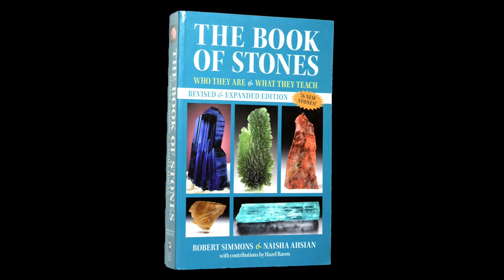Rhodochrosite | Citrine Tangerine | Crystal Reading 2020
This video is all about Rhodochrosite the mineral as written in The Book of Stones. This is a specimen we all need to have in our collections and wear on our bodies. Select pieces available through me directly. CitrineTangerine.com for more jewelry and @CitrineTheJeweler on IG for contact. Peace, Love and Light to you!